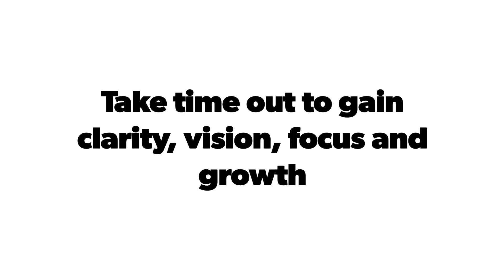Mindful Planning Retreat teaser video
Spend one minute to see how you can increase profit and decrease stress this Financial Year.